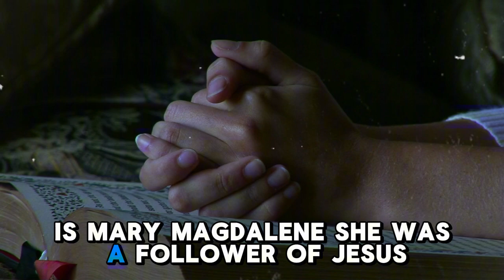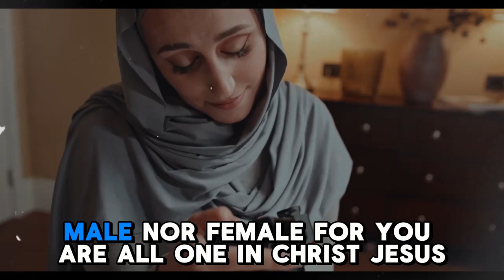Untold Stories of Women in Early Christianity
Journey with us through the sacred pages of history as we explore the remarkable lives of women who played pivotal roles in shaping the early Christian church. From Mary Magdalene's unwavering devotion to Phoebe's influential leadership, these unsung heroines left an indelible mark on the faith we know today.
Discover how Priscilla, alongside her husband Aquila, became a dynamic duo in spreading the Gospel, even instructing the eloquent Apollos. Uncover the bravery of Junia, an apostle praised by Paul himself, who faced imprisonment for her unwavering faith. Learn about Lydia, the successful businesswoman whose home became a cornerstone for the early church in Philippi.
We'll delve into the scriptural accounts of these remarkable women, examining their roles as disciples, deacons, and leaders in a time when society often relegated them to the sidelines. Through their stories, we'll gain insights into the inclusive nature of early Christianity and how it challenged societal norms.
But this journey isn't just about the past. We'll explore how these empowering stories continue to inspire and shape the role of women in modern faith communities. From the pulpit to the mission field, women today are following in the footsteps of these ancient trailblazers.
Join us on this enlightening expedition through time, scripture, and faith. Together, let's uncover the hidden treasures of our spiritual heritage and celebrate the women who helped build the foundation of the Christian faith.